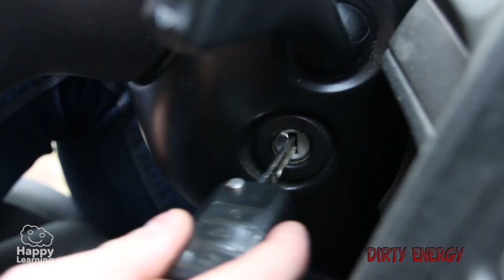Clean and Dirty Energy | Educational Videos for Primary School Kids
Hi, I’m Earth 🌎 and I need your help! Every day, we use a lot of energy ⚡, but not all of it is good for the planet. Some types of energy pollute and make me sick, while others are clean and renewable.

🔋 Dirty Energy: Comes from coal, oil, and gas, and pollutes the air.
☀️ Clean Energy: Like solar and wind power, doesn’t pollute and never runs out.

✅ Walk or ride your bike to school 🚶🚴‍♂️
✅ Use the stairs instead of the elevator 🏃‍♂️
✅ Take showers instead of baths 🚿

If we all make small changes, we can protect nature and the environment 🌿. You can make a difference! 💙